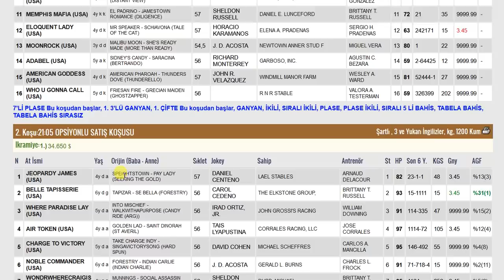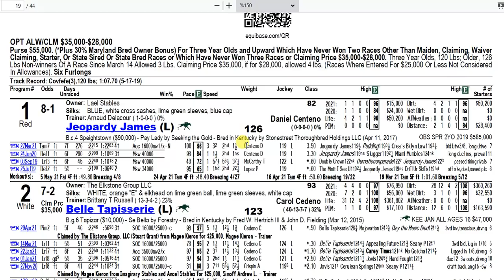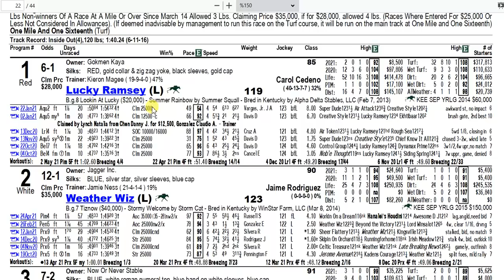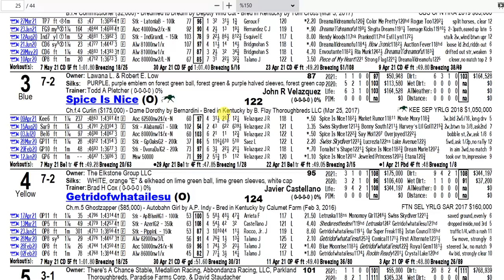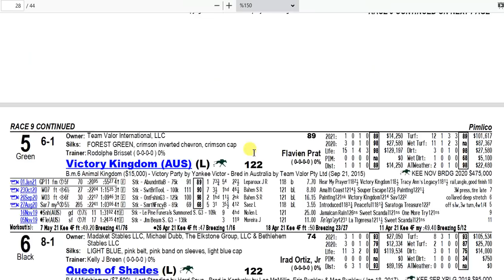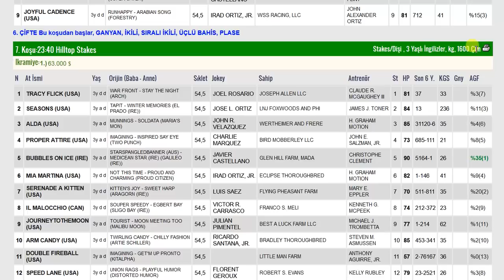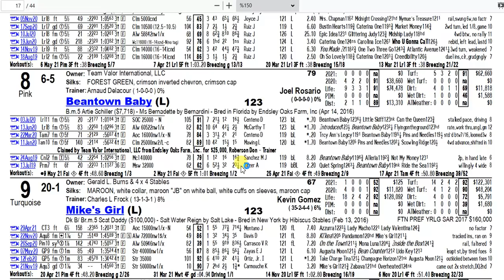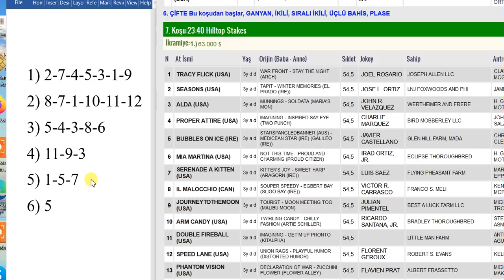14 MAYIS 2021 PIMLICO 6’LI GANYAN TAHMİNİ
14 MAYIS 2021 PIMLICO 6’LI GANYAN TAHMİNİ
14 MAYIS 2021 PIMLICO 6’LI GANYAN TAHMİNİ
14 MAYIS 2021 PIMLICO 6’LI GANYAN TAHMİNİ
Yabancı, at, yarışı, tahminleri,
14 MAYIS 2021 PIMLICO at yarışı tahminleri,
14 MAYIS 2021 CUMA PIMLICO
altılı ganyan tahminleri, tjk
14 MAYIS 2021 PIMLICO at yarışı yorumları,
14 MAYIS 2021 abd altılı ganyan yorumları,
tjk yabancı at yarışı tahminleri, tjk PIMLICO altılı yorumları,
14 MAYIS 2021 PIMLICO altılı tahminleri,
amerika at yarışı tahminleri,
PIMLICO AT YARIŞI TAHMİNLERİ,
PIMLICO altılı tahminleri, amerika,
14 MAYIS 2021 CUMA yabancı akşam at yarışı tahminleri,
14 MAYIS 2021 CUMA PIMLICO altılı ganyan yorumları,
AKŞAM YARIŞLARI, at yarışı tahminleri, altılı ganyan tahminleri, altılı tahminleri, altılı yorumları, tjk PIMLICO altılı analiz,
at yarışı tahmin, tjk PIMLICO altılı ganyan yorum,
at yarışı tahminleri,